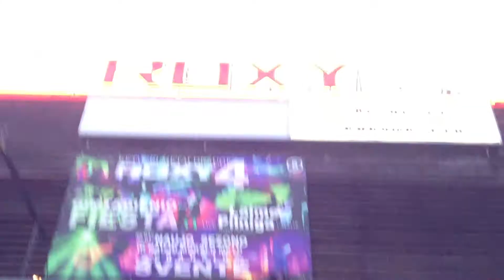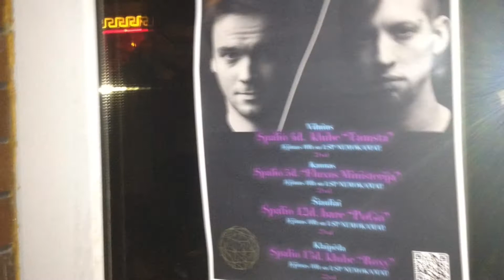The Perfect Pill Tour through an iPhone's point of view